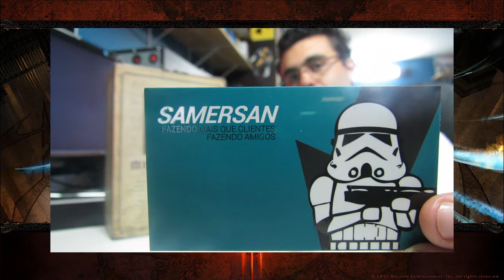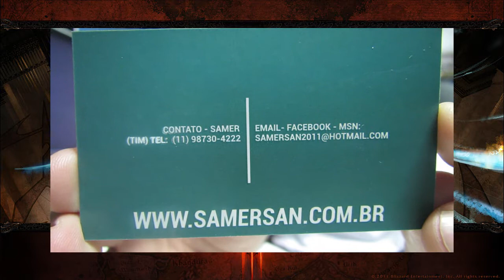Unboxing - Edição de Colecionador - Mini Tyrael - Diablo III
Mini Estatua do Arcanjo Tyrael do Jogo Diablo III.

Para quem é fã do jogo vai a dica para mais um item de colecionador desse jogaço.

Blizzard Parabéns .